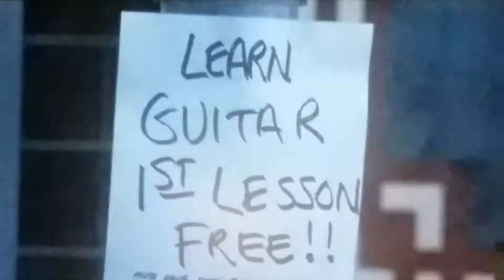What about the beauty in the world record size of my wallet?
How ya like dem Apples, Casatanza?